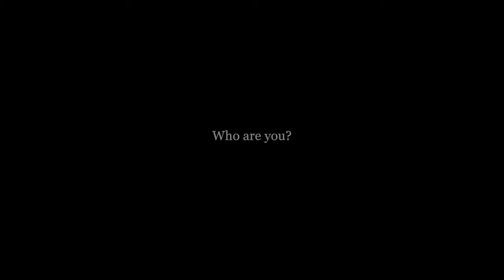Professor Sir Leszek Borysiewicz Interview Wolfson College Cambridge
Interview with Professor Sir Leszek Borysiewicz prior to his lecture on 16 December 2015, entitled ‘Prevention is Better than Cure’. Part of the Wolfson @ 50 Lecture Series.